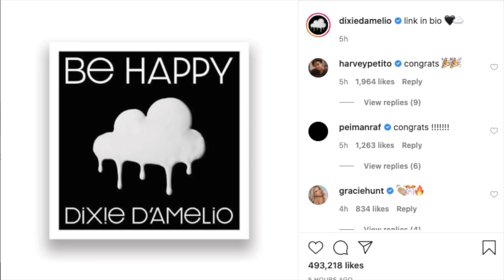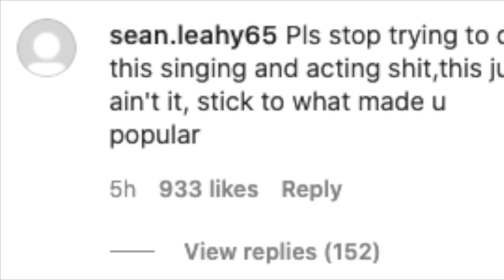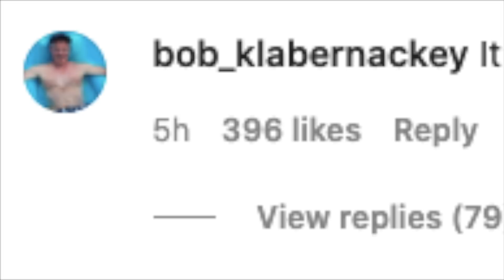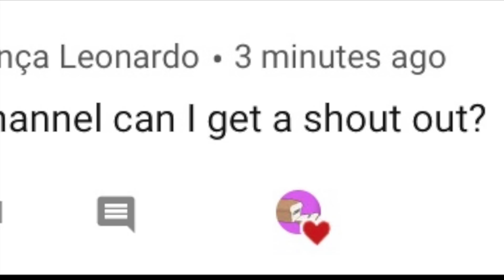Addison Rae Reacts To Dixie D'Amelio New Song 'Be Happy' (She Laughed)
In todays video I look at Dixie D'Amelios first song 'Be Happy'. Since the release it's gotten mainly positive feedback and in the future TikTokers may begin to release songs.